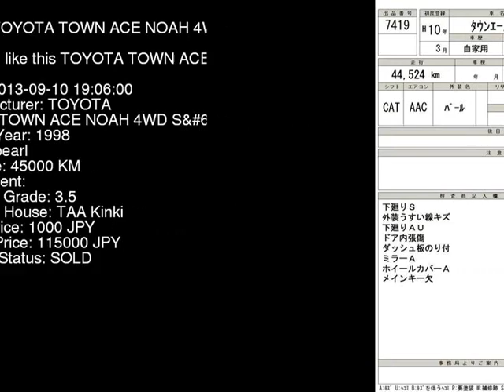1998 TOYOTA TOWN ACE NOAH 4WD_S SR50G